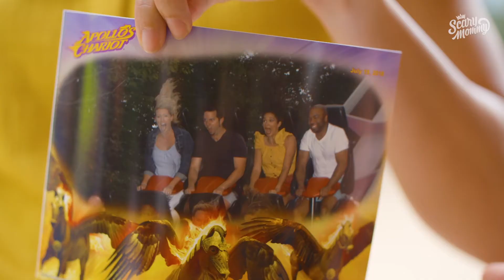How to Survive a Day at the Theme Park | Momsplained | Scary Mommy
Sure, theme parks are great. But between the roller coasters, water slides, food, fun, and mini-meltdowns, it can be slightly overwhelming. Don’t stress, we got this. It’s time to get Momsplained on how to get the most out of your experience and become a theme park master.

About Momsplained:
Moms, listen up. It’s time for some straight talk, mother to mother. “Momsplained” is a series of unfiltered tips on how to tackle everything motherhood sends your way.

Scary Mommy Series:
Madge the Vag (Mondays)
I Am Scary Mommy / Scary Mommy Confessional (Tuesdays)
Band of Mothers (Wednesdays)
Store Bought - Don’t Care / Just Eat It (Thursdays)
Momsplained (Fridays)

About Scary Mommy:
Scary Mommy is the #1 media brand creating fun, honest and unfiltered content for moms. We tell engaging stories that connect with millions of women united by motherhood.